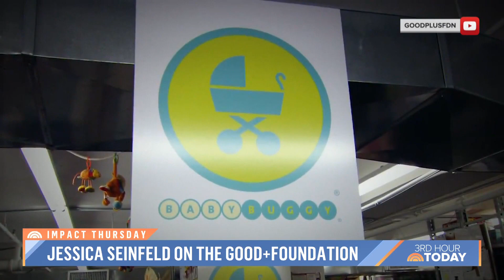Jessica Seinfeld on Good+Foundation’s mission to help parents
Jessica Seinfeld, wife of Jerry Seinfeld and founder of the Good+Foundation, shares how her nonprofit is helping thousands of families across the country with resources to raise children. “Every time we give a box of diapers, it's just met with too much gratitude because it's been so hard for these families and that is why we keep going," she says.